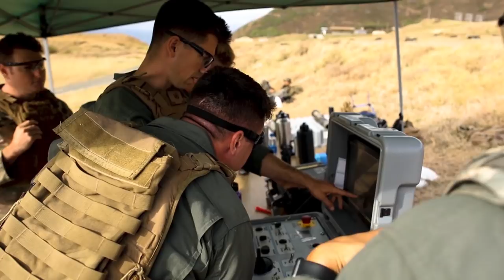A Different Breed | EOD Technicians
U.S Marines, airmen, and soldiers with Explosive Ordnance Disposal (EOD) conduct explosive ordnance exploitation, Kaneohe Bay Range Training Facility, Marine Corps Base Hawaii, May 3, 2019. During the training exercise, EOD technicians supplemented their proficiency and expeditionary readiness by inerting a variety of ordnance items. (U.S. Marine Corps video by Cpl. Luke Kuennen)